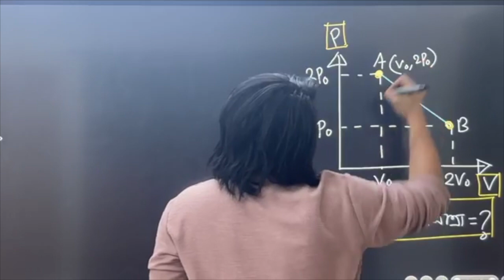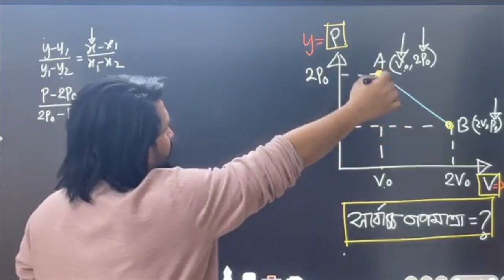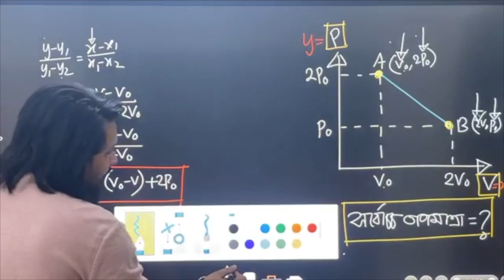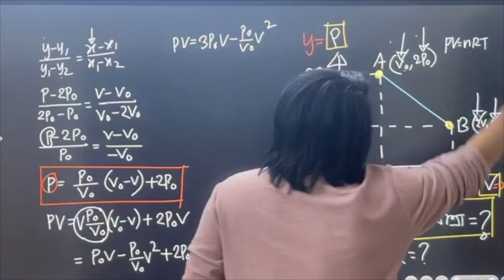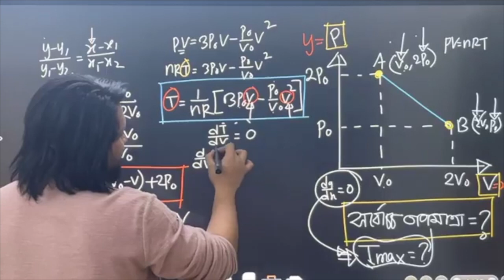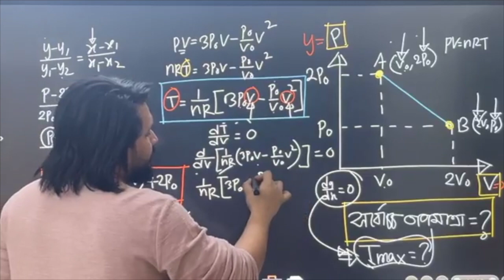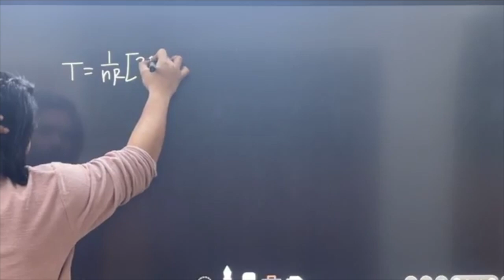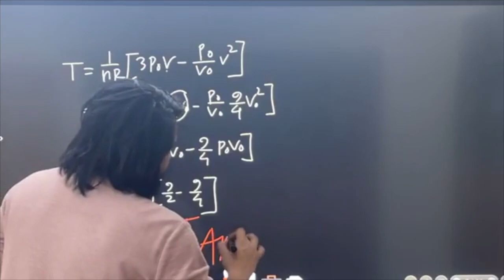P বনাম V গ্রাফের সর্বচ্চো তাপমাত্রা নির্ণয় || Niazmorshed Faysal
P বনাম V গ্রাফের সর্বচ্চো তাপমাত্রা কত

এই প্রবলেমটি আমাদের ইঞ্জিনিয়ারিং অ্যাডমিশন কোর্সের লাইভ ক্লাস থেকে নেওয়া ।
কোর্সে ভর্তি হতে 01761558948